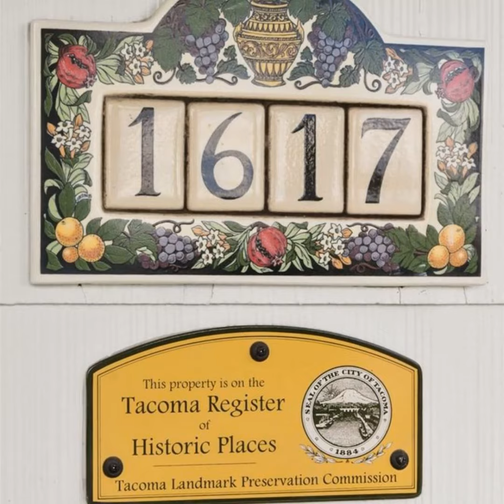1617 North 9th Street, Tacoma, WA 98403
Historical home in Tacoma’s desirable North Slope neighborhood! Open living area is spacious and bright with high ceilings, window seats, built-ins, and an open staircase that greet you upon entry with a nod to this bygone era. Newly updated kitchen is beautifully designed and well appointed to inspire anyone to explore delicious culinary creations. Basement includes tons of storage with high ceilings that allow possibilities for future additional finished space, plus a bonus room that has doubled as guest/office space.   Cheerful large bedrooms on 2nd floor with walk-in closets are nicely separated from living area. Updated electrical, lighting, and baths, hardwood floors, off-street parking and low-maintenance yard welcome you home.